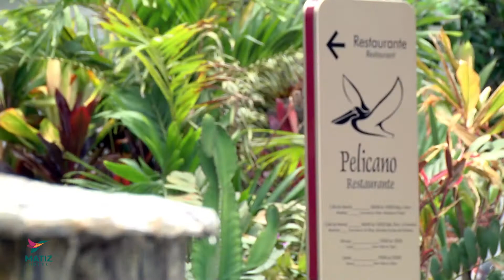Oásis Matiz Cabo Frio Hotel REDES SOCIAIS